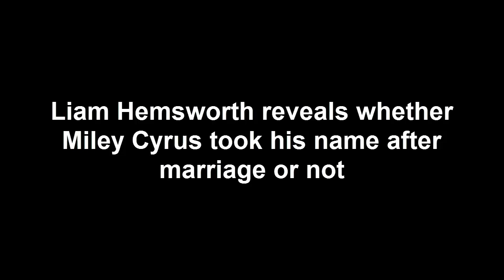Liam Hemsworth reveals whether Miley Cyrus took his name after marriage or not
Liam Hemsworth just revealed whether Miley Cyrus took his name after the two finally got married after a long-standing engagement.